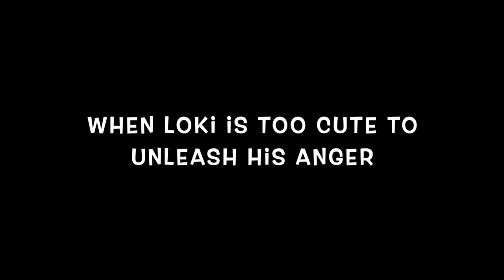When a schnauzer gets mad